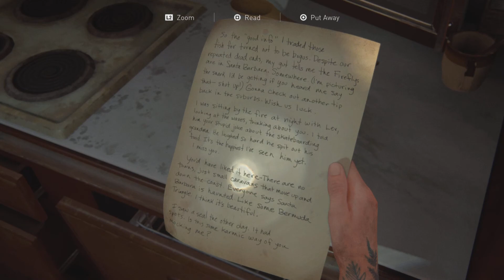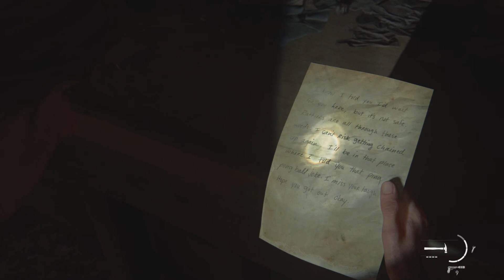Last Of Us: Part II: Homestead To Home Sick